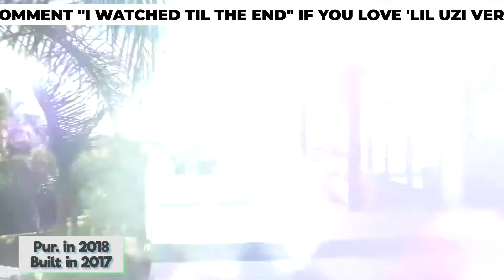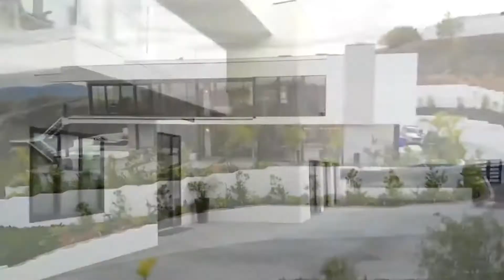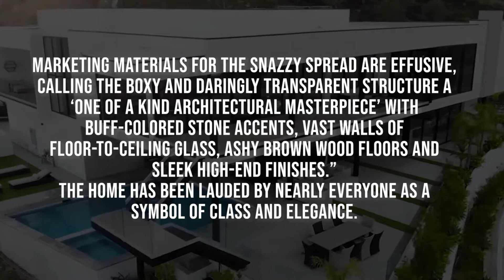Taking an Inside Look at Lil Uzi Vert's New $4.4 Million Mansion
2:25Taking an Inside Look at Lil Uzi Vert's New $4.4 Million Mansion

Join us in today’s video as we take an inside look at Lil Uzi Vert’s $4.4 million mansion. Lil Uzi Vert is well-known for making extravagant purchases, from his love for five-figure clothing shopping sprees and dropping the cost of a brand-new mid-sized car on a first date to the massive pink diamond he had embedded in his forehead.

In addition to his expensive purchases, his latest big-money buy is also pretty practical. Reportedly, the rapper signed the deed to a $4.4 million property in California’s Bell Canyon, on the outskirts of the San Fernando Valley. If you are a big fan of the rapper, this video is for you!

0:00 Intro
1:45 Lil Uzi's Unique Style
2:27 The Listing Details
4:31 Inside The Mansion
6:40 Extravagant Neighborhood Perks